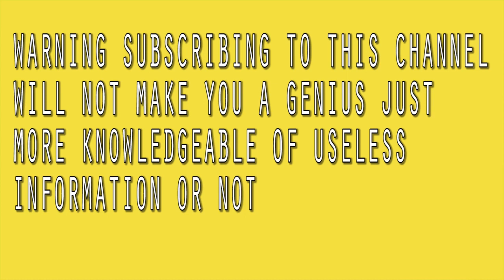How much does 1995 Quarter Weigh?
How much does 25 cents from 1995  weigh?
Random Things of thing to be weigh. Just how much things weigh

Per authors requirement: He was credited at the end of the video and on the description box.